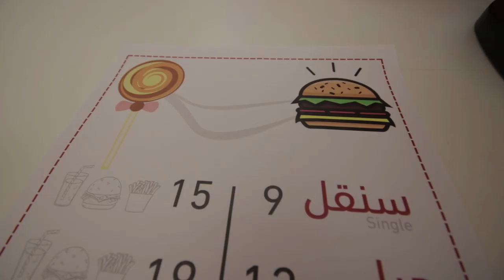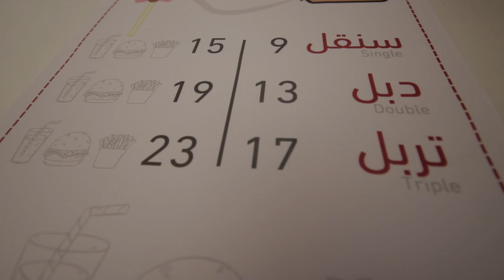برجر مع حلى؟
تجربة برجر الدجاج المشوي المحشي بالجبن من مطعم استرو برجر
تواصل معي
•سناب شات: naif_s